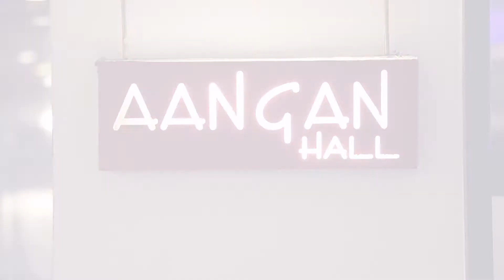Ring Ceremony Of Yogesh & Vasudha (Boon Studio) Photographics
The best and most beautiful thing in this world can not be seen or even heard

Here we present you yet another video of lovely couple "Yogesh & Vasudha" it was amazing experience working for them .From the day one the trust they showed towards our work boost our confidences to capture their moment in the best ways and we are today able to proudly present this lovely video ..

Boon Studio
"Power behind the image"